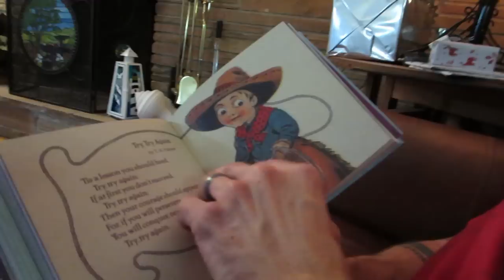Don't Fall Out Of Windows Much... (12.24.13)